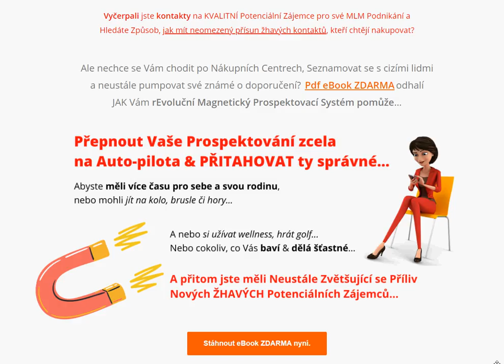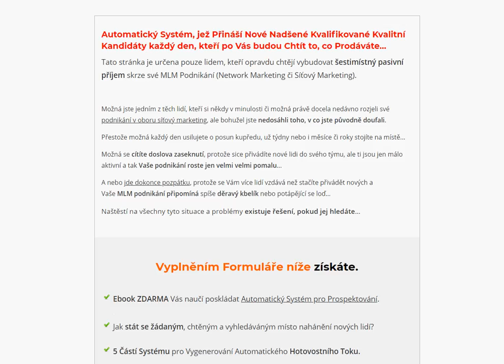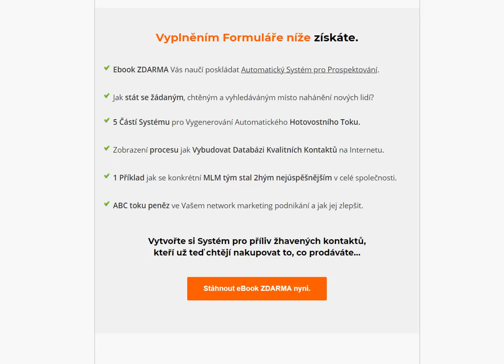MLM PROSPEKTOVACÍ SYSTÉM pro Generování Kontaktů na Autopilota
Podnikáte v MLM? Láká Vás 6ti místný příjem? Naučte se Přepnout své Prospektování na Autopilota & Přitahujte k sobě ty správné Kandidáty.

Vyčerpali jste kontakty na KVALITNÍ Potenciální Zájemce pro své MLM Podnikání a Hledáte Způsob, jak mít neomezený přísun žhavých kontaktů, kteří chtějí nakupovat?

Ale nechce se Vám chodit po Nákupních Centrech, Seznamovat se s cizími lidmi a pumpovat své známé o doporučení? Pdf eBook ZDARMA odhalí JAK Vám rEvoluční Magnetický Prospektovací Systém pomůže.

Přepnout prospektování na Autopilota.